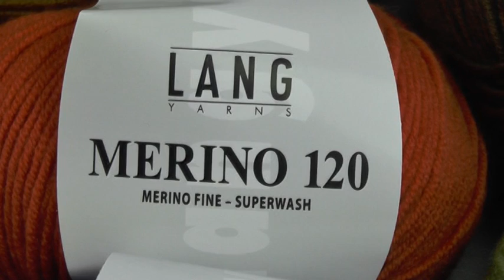Stricken - Reliefmuster Kettenrelief - Veronika Hug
Viele der Muster findet ihr schriftlich in folgenden
e-Magazinen zum Downloaden:

Tolle Wolle und vieles mehr einfach online kaufen? Hier klicken: